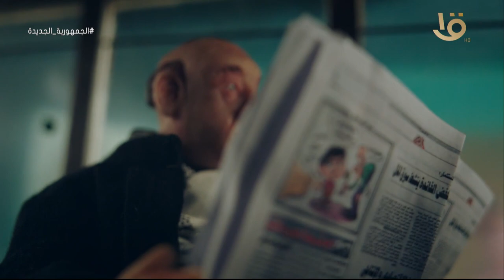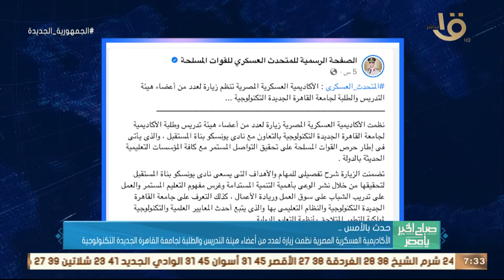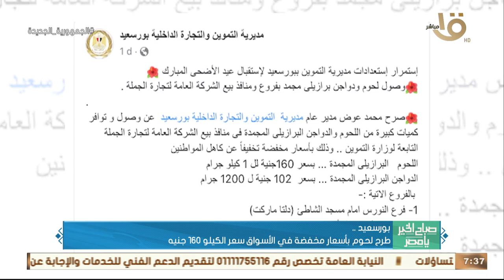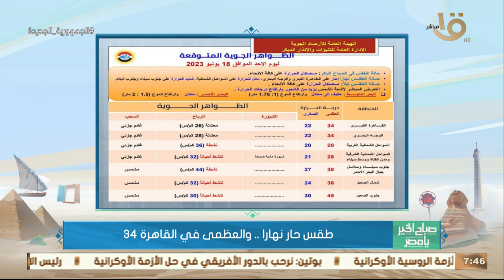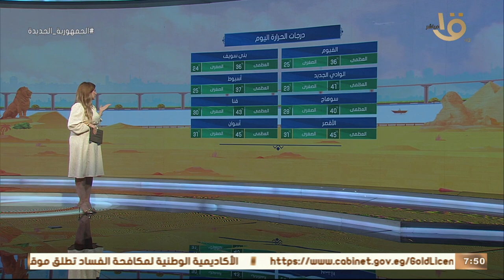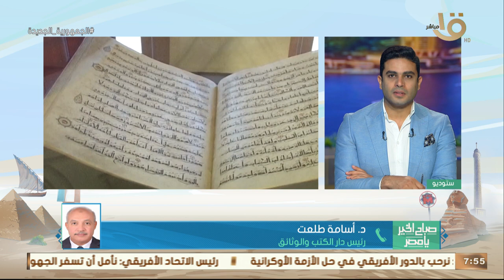صباح الخير يا مصر | حصاد الدولة في قطاع استصلاح الأراضي وزيادة التصدير للخارج.. حلقة كاملة 18-6-2023